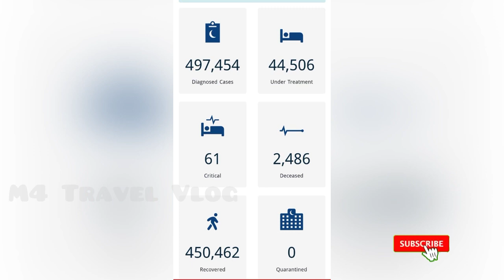Kuwait Todays Updates l കുവൈത്ത് ഇന്നത്തെ പ്രധാന വിവരങ്ങൾ | കുവൈത്ത് വാർത്തകൾ